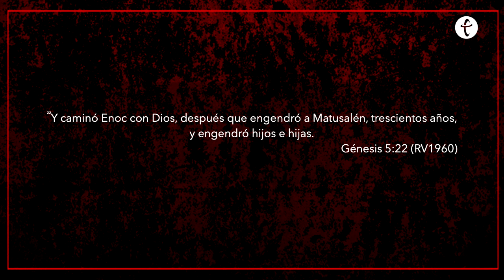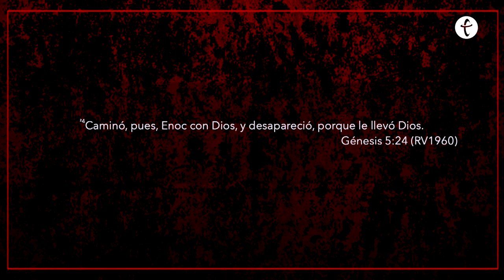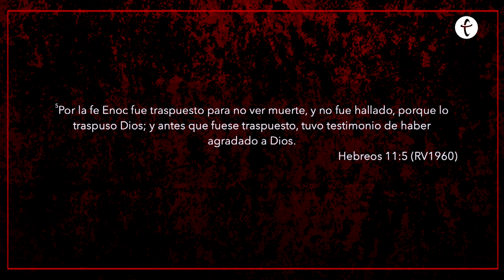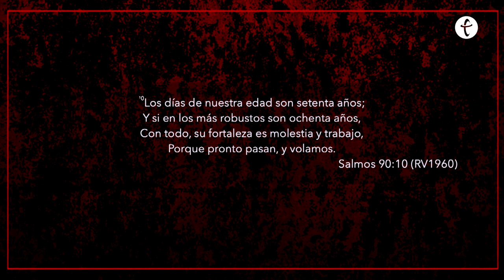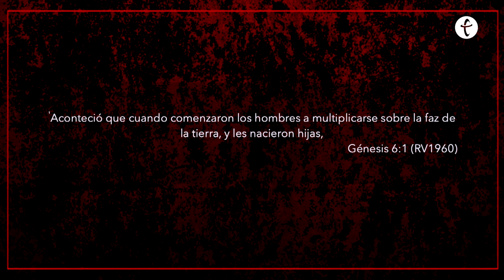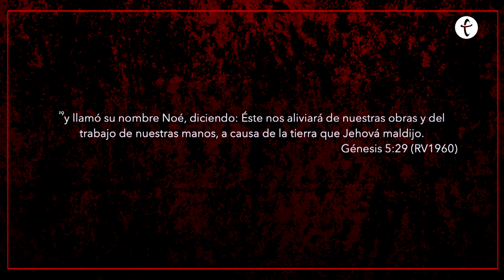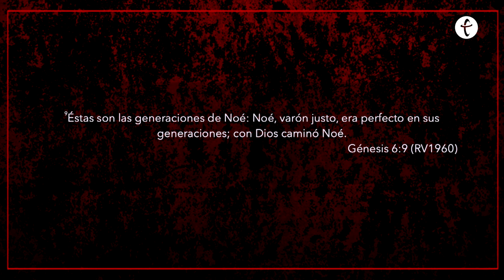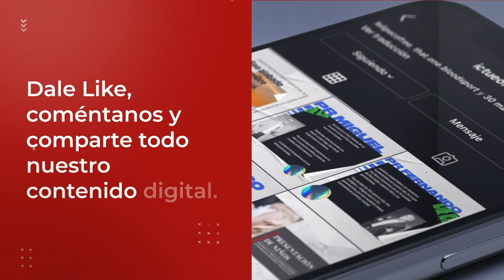Te nacerá un hijo | Pastor Fernando Chaparro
Lo que realizamos en el presente, repercutirá en nuestras generaciones. ¡Sirvamos a Dios con fe aún en tiempos de crisis, no te desesperes. ¡Sigue confiando en Dios! Te nacerá un hijo que te dará alivio. [Genesis 5:22]